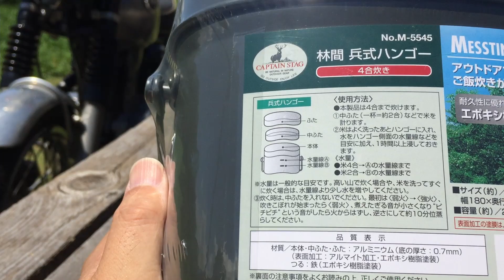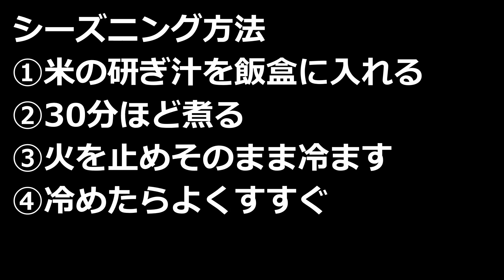はじめての兵式飯盒これでだいじょうぶ基本マニュアル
飯盒ってかっこいいですよね。兵式飯盒を使ってると本格派って感じがします。今回はホームセンターなどでも手に入りやすい、キャプテンスタッグの林間兵式ハンゴーを使って、はじめて兵式飯盒を使うときの、基本をまとめてみました。

このチャンネルでは、このような情報お伝えしていますので

関連する動画です。